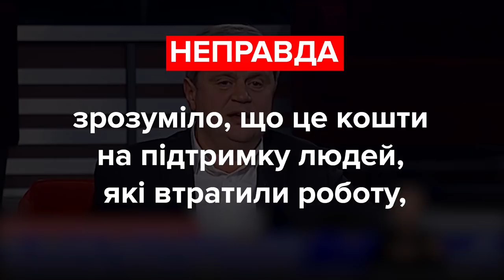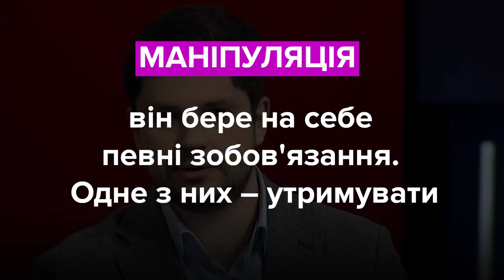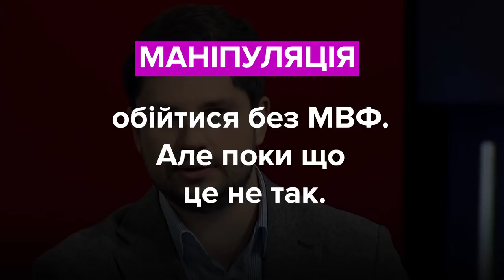Качний, Герасимов, Качура. Хто з депутатів збрехав? Фактчек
Олександр Качний, депутат, фракція «Опозиційна платформа – За життя»:
«Коли виділялись країнами G20 5 трлн доларів для фармацевтичних… фармакологічних компаній (на розробку вакцини від COVID-19 – ред.), які належать практично кільком світовим сім’ям, це викликало у мислячих людей питання відразу: а для чого такі суми і як вони будуть використовуватися з населенням».

Артур Герасимов, депутат, фракція «Європейська Солідарність»:
«Введення надзвичайного стану, просто треба завжди розуміти, що це таке. Окрім того, що ви зараз сказали, це наприклад, це жорстка цензура, це можуть зайти військові в будь-яку квартиру, в будь-яке приміщення, забрати для потреб держави будь-який транспортний засіб».

Олександр Качура, депутат, фракція «Слуга Народу»:
«Конституція України, згідно якої парламент з подання Кабміну приймає рішення щодо бюджету. У нас виходить уже є ланка, яка називається МВФ і вона уже узгодила, завізувала проект бюджету, котрий ми тепер повинні розглядати».